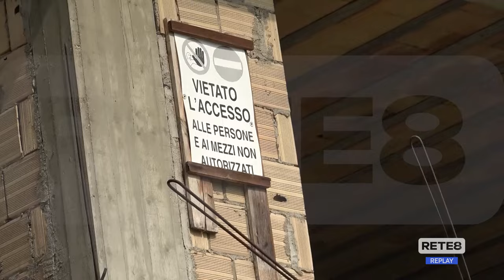Pescara - A Rancitelli nuove iniziative per la legalità